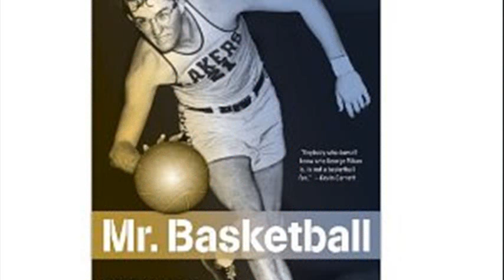george mikan interview